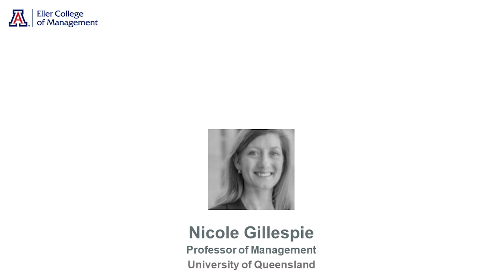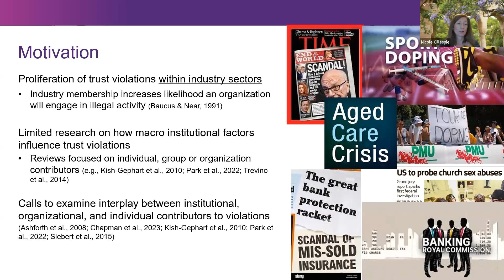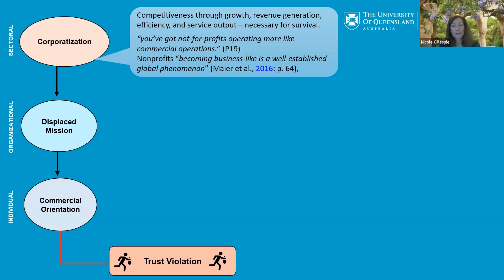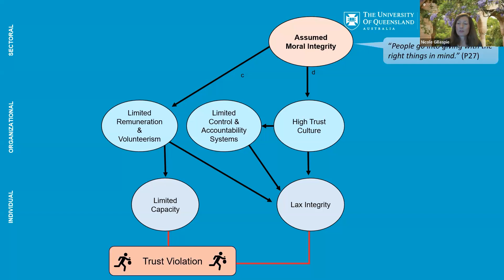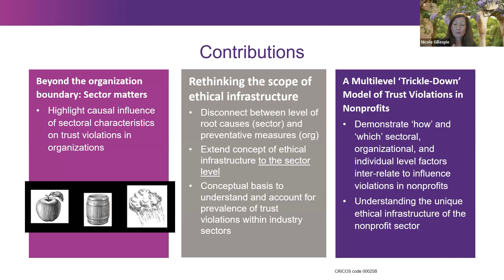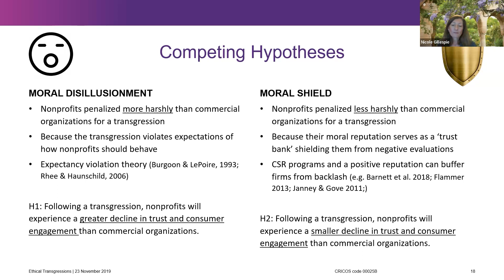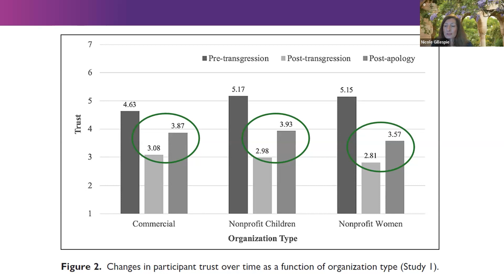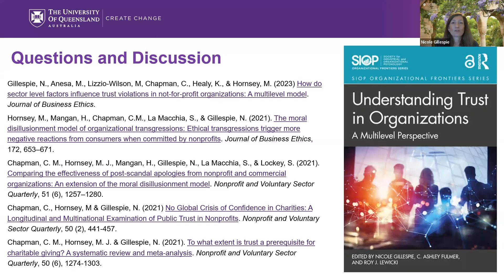Nicole Gillespie : Distinguished Speaker Seminar Center for Trust Studies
The Center brings together faculty, students, managers and policymakers by hosting a series of workshops, supporting publications in both scholarly and practitioner-oriented outlets, developing state-of-the-art teaching materials and getting students actively engaged in academic research.